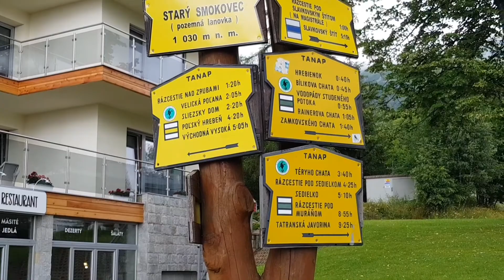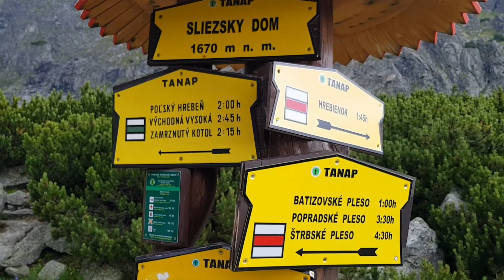Výšlap #7 Východní Vysoká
Po roce opět společně s bratrem skřivaňem :-D Trasa: Starý Smokovec - Razcestí Nad Zrubami - Velická Polana - Sliezský dom -Velické pleso - Velický vodopád - Květnicové pliesko - Dlhé pleso - Polský hrebeň - Východní Vysoká a zpět na Sliezský dom - Hrebienok - Starý Smokovec